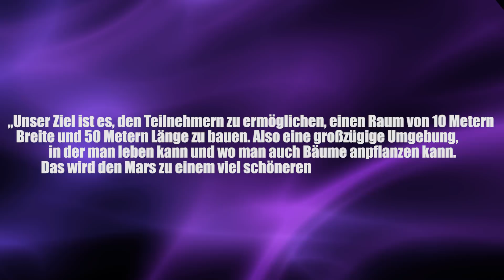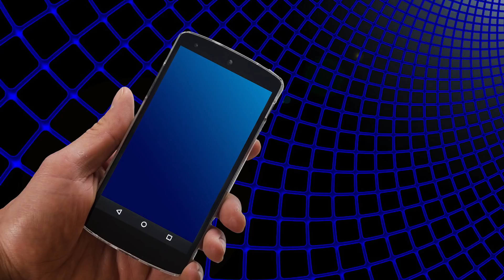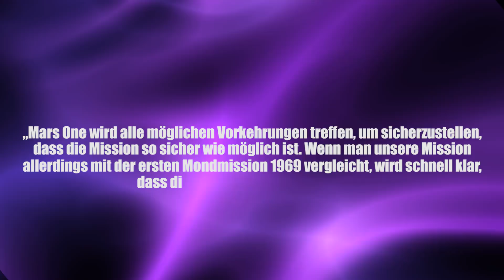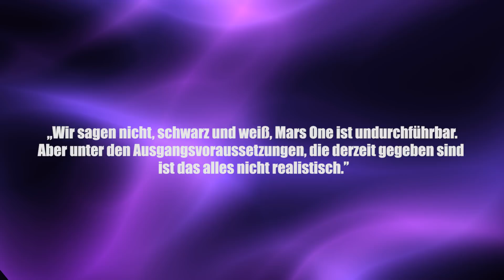Mars One: Sensation oder Himmelfahrtskommando? - Clixoom Science & Fiction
Ursprünglich hatte das Projekt “Mars One” mal das Ziel, schon im Jahr 2022 Menschen auf dem Mars siedeln zu lassen, doch wie ist eigentlich der aktuelle Stand der Mission?

Quelle:

Clixoom Science & Fiction: Das sind spannende News aus der Wissenschaft über revolutionäre Forschungsergebnisse, spannende Studien und spektakuläre Eindeckungen.